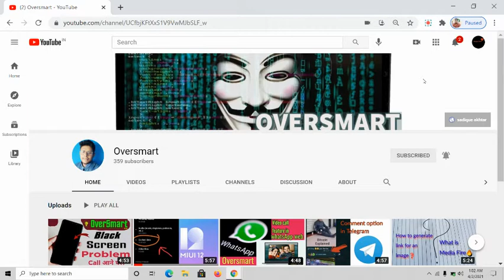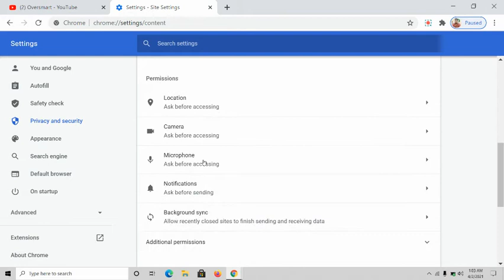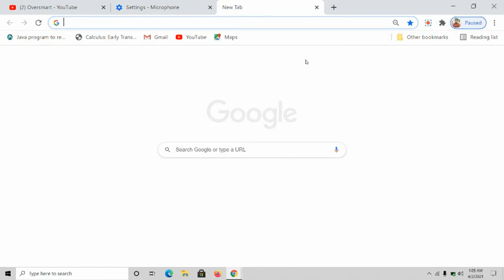Microphone not working in online class and in Google chrome | Mic not working in web browser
Mic not working in online class Or web browser.

watch video completely.

Microphone not working in laptop.

Mic not working in google chrome.

Mic not working.